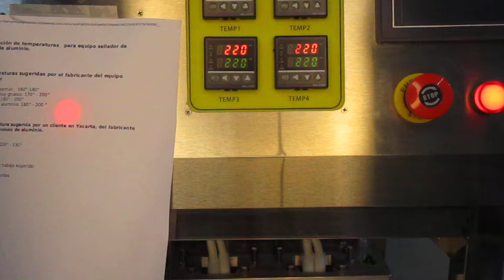4.-Mayor temperatura equipo sellador